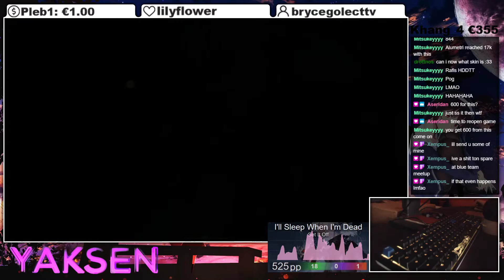I'll Sleep When I'm Dead HDDT 1miss 523pp (600pp if FC)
- PC Specs -
CPU: AMD Ryzen 5 3600 @3.8Ghz
GPU: GTX 1050ti (OC) 4GB
RAM: Crucial Ballistix RGB BL2K8G32C16U4BL 3200 MHz
MOBO: MSI B450 TOMAHAWK MAX
- Equipment -
Mouse: Logitech G203 2k dpi
Keyboard: Corsair K70 Cherry MX Speeds // CM quickfire TK Cherry MX Reds
Headset: HyperX Cloud II
Microphone: Blue Snowball
Monitor: BenQ ZOWIE XL2411P 144Hz